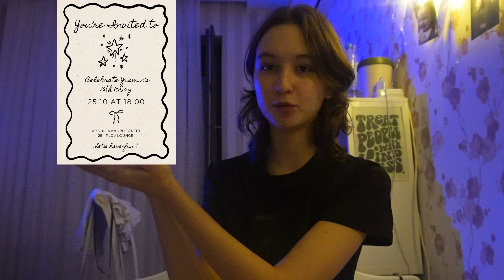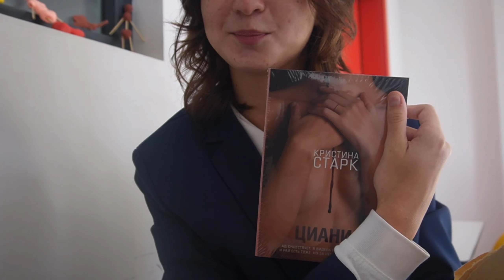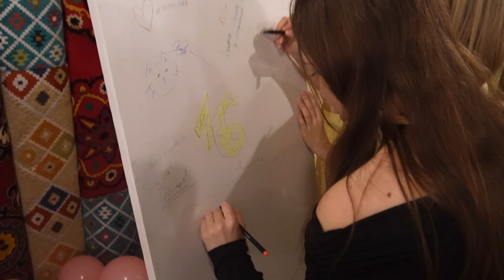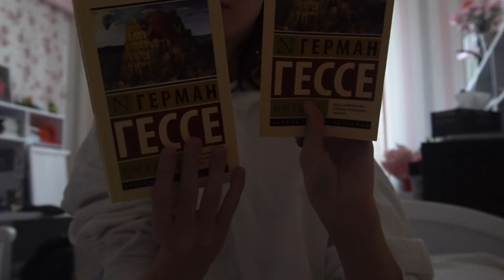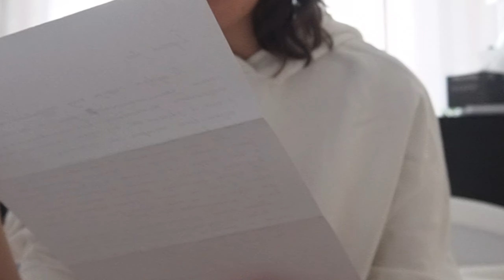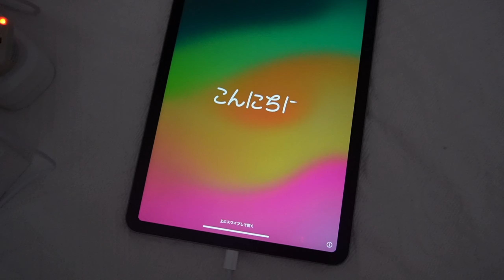Birthday vlog: sweet sixteen